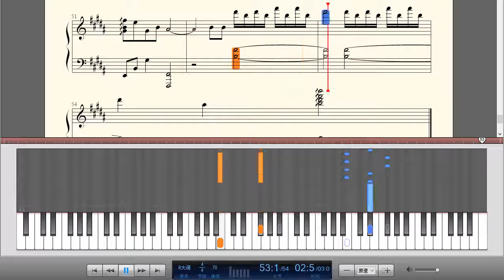《如果你能感同我的身受》钢琴曲(Piano Music)-轻音乐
《如果你能感同我的身受》是BC221练习生演唱作品，由王梦男作词、作曲。

作曲 : 王梦男
作词 : 王梦男
如果你能感同我的身受
即使你不接受我的所有
想被爱的我
束缚了枷锁
最初的感动
兑现的承诺
谁说没结果
冷眼嘲笑我
以往的蹉跎
今天的放纵
谁都想笑着看天空
谁说我不能
这就是我最初的梦
有些故事开始就没错
谁说没结果
冷眼嘲笑我
以往的蹉跎
今天的放纵